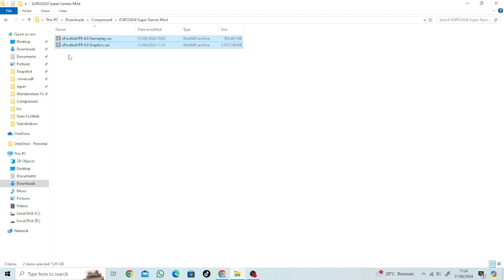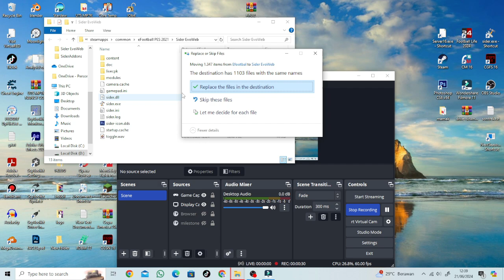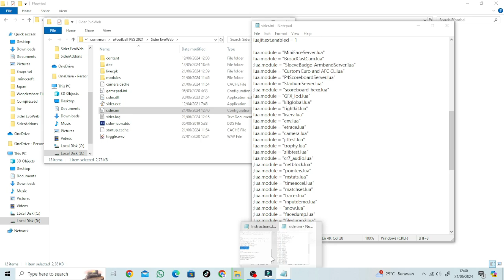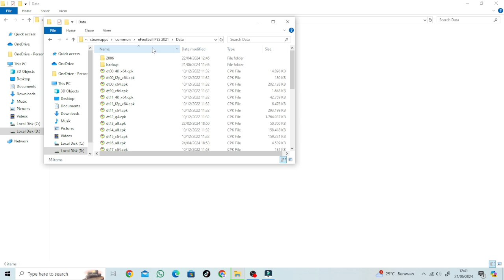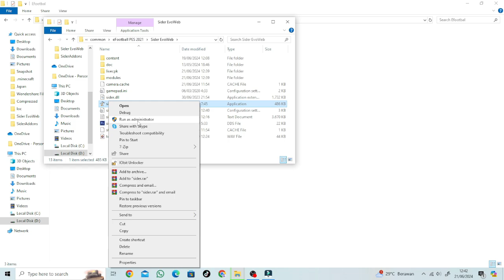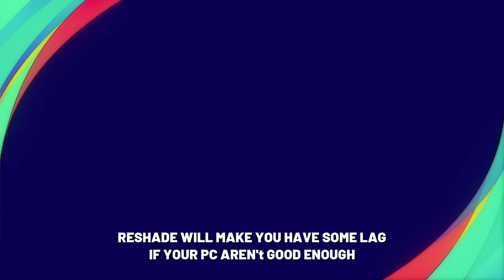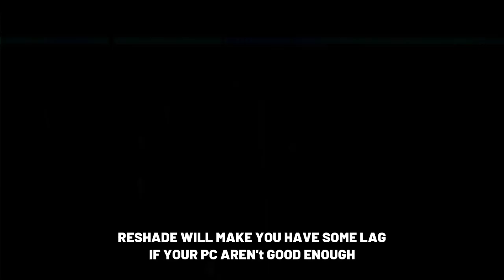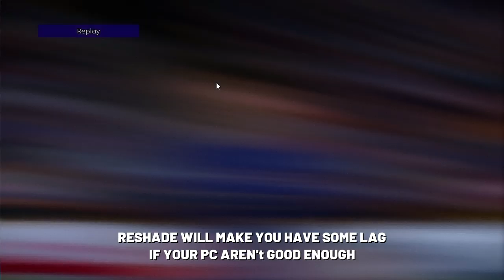PES 2021 & Football LIfe 2024- eFootball - PES Remastered 4.0 - Next Gen Graphics & Gameplay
► Graphics & Gameplay Features
- All turfs and lighting updated
- Updated weather effects
- New reshades based on EA FC and one hybrid reshade (mix of efootball and EA FC look)
Gameplay:
- Redone player interaction/contact (Should be more fair for the player vs the CPU)
- More fouls
- Even more dynamic CPU
- More special skill usage from the CPU
- More long shot animation variety
- More goalkeeper save variety
- Updated ball physics (redone from scratch)
- Easier dribbling, but this is still a simulation based release so it still has a realistic feel
- Updated physics for volleying
- Easier to get fouled in the box
- More compact midfield in certain phases of play without excessive CPU pressing
- More minor changes, you'll notice when playing ;)

► Notes
- Compatible with all patch, bbut gameplay exe only for steam user
- i think its compatible with Football Life 2024 tho
- Size 5gb

► Credit : elijio876

Timestmap
00:00 - 11:22 Gameplay & Graphics
11:22 - 15:40 Download & Install
15:40 - 19:05 In game with Reshade

► Music Credits